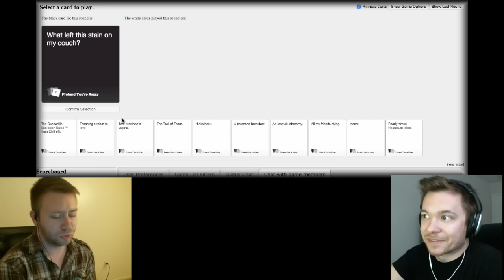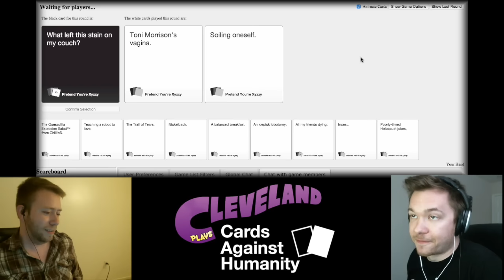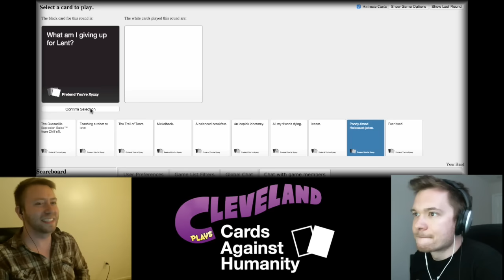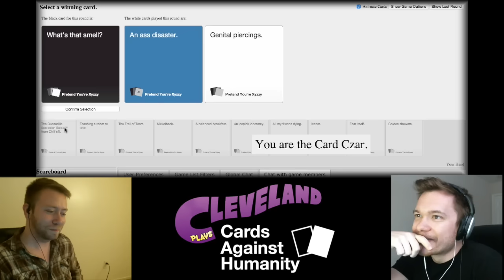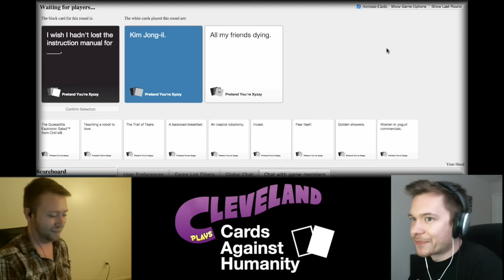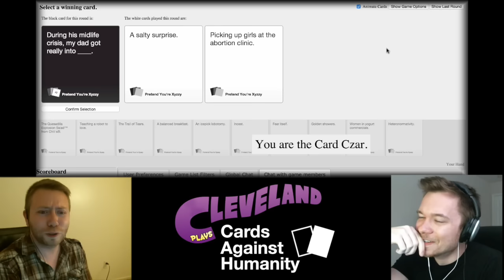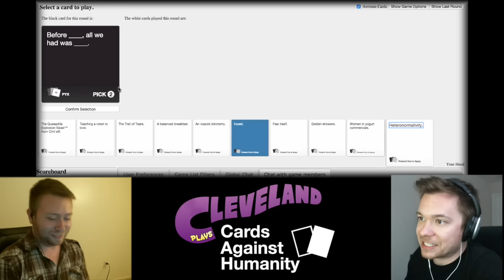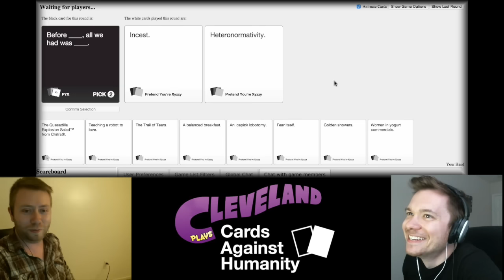Cleveland Plays Cards Against Humanity! | ft. PwnageShow